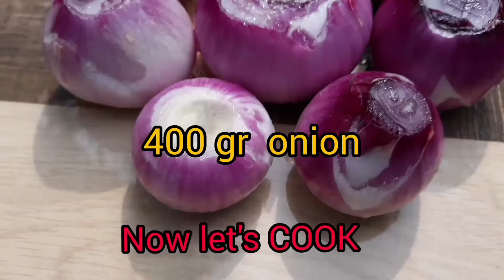chicken curry masala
Ingredients
• Chicken - 1 kg
• Onion - 400 gr.
• Kasmiri red chilli powder- 1tsp
• Mustered oil - 100 ml